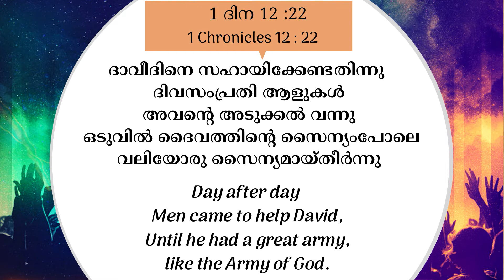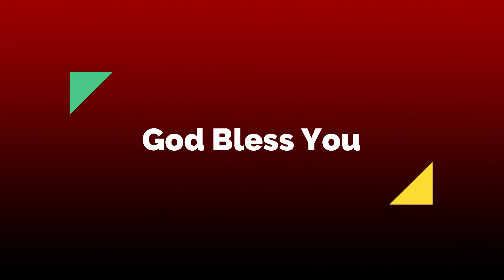മനുഷ്യർ തള്ളിക്കളഞ്ഞാൽ .. | Manushar Thallikalanjal | Malayalam Message | Sis. Bincy Livingston